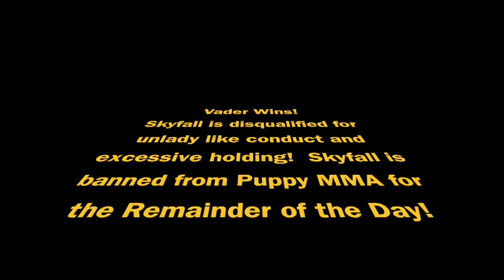Vader vs Skyfall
Puppy MMA Match